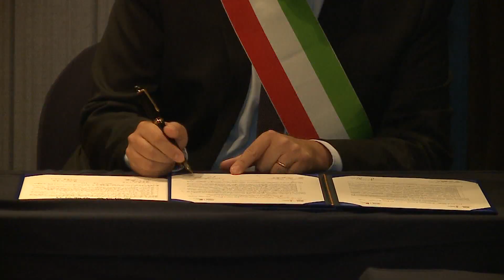[대구시(시장 권영진)]180919 이탈리아 페자로시 MOU체결